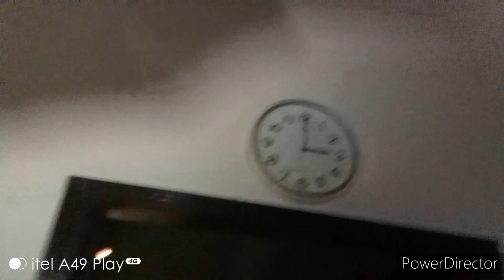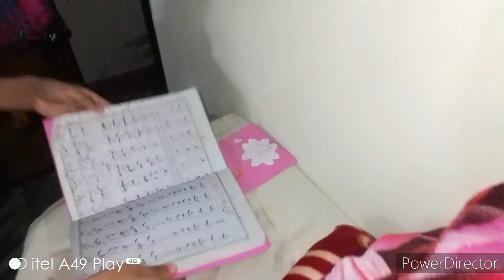aaj mama ki tabiyat kharab hai | daily routine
Ary digital good morning pakistan
Hira vlogs .2
Hiravlogs.2
Khizar omer
India vlog
My morning vlog
Night routine
Shopping vlog
Vlog
Vlogs
daily vlog
india travel
india vlog
new vlog
morning routine
nida yasir show
vella munda
night routine
vella munda wife
vella munda wife photo
Malik razwan
Rashida malik